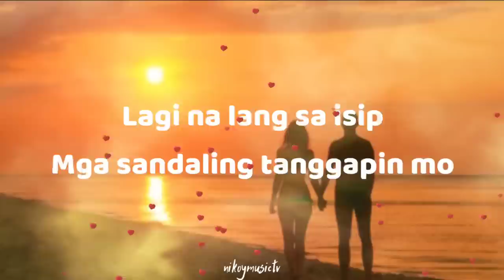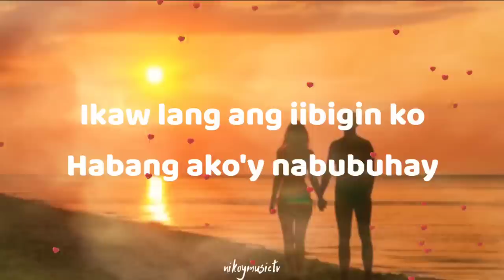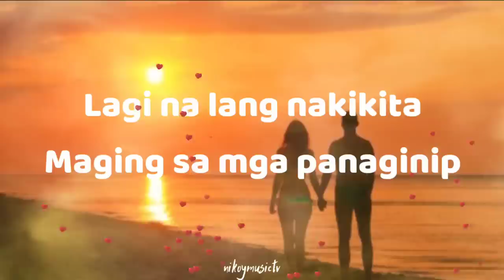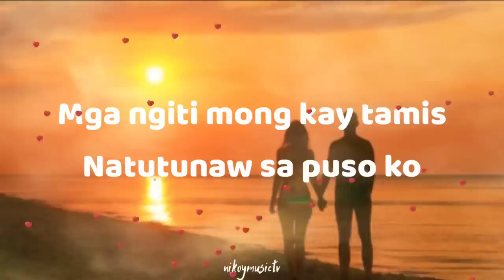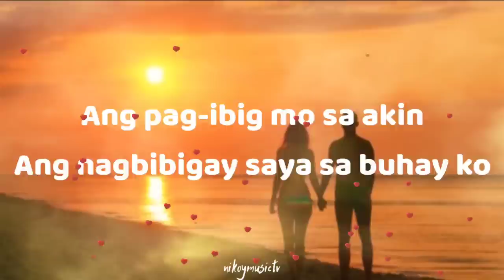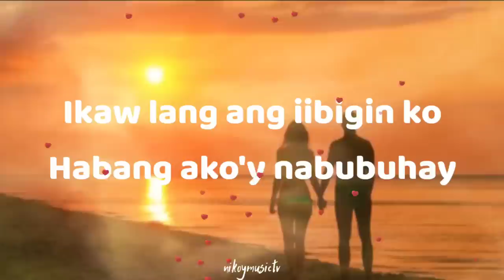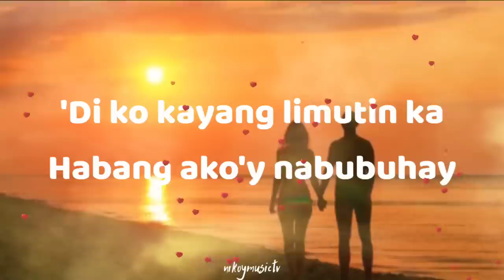HABANG AKO'Y NABUBUHAY | LYRICS | BY:HAMIER SENDAD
None of these images and songs were created/owned by me its only uploaded to promote/support the artists.

*If there is an issue with any material being used,Please contact